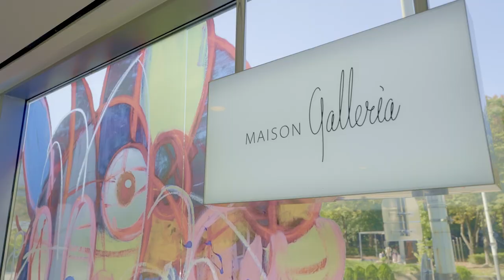Galleria x George Morton-Clark(G Gallery) EXHIBITION |Bubblegum and Fruit loops |23.10.09 – 24.01.06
Galleria x George Morton-Clark(G Gallery) EXHIBITION
[Bubblegum and Fruit loops]
영국 출신의 작가 조지 몰튼-클락(George Morton-Clark)은 익숙한 만화 캐릭터 이미지를 대담한 필치와 강렬한 색채로 표현하며 그만의 독창적 스토리를 더해 작품에 활력과 생동감을 불어넣습니다.

작가의 시그니처인 만화 캐릭터의 고유한 이미지를 파편화하고 추상적 이미지가 혼재된 표현주의 화풍의 회화로 재해석하는 신작을 이번 메종 갤러리아 전시에서 국내 최초 개인전으로 만나볼 수 있습니다.

- 장소: 메종 갤러리아 대전
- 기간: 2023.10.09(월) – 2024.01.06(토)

※무료 주차가 불가능하여 인근 공용 주차장 또는 대중교통 이용 권장 드립니다.